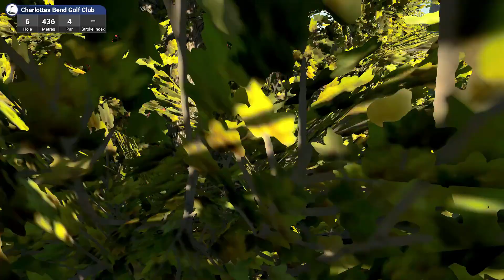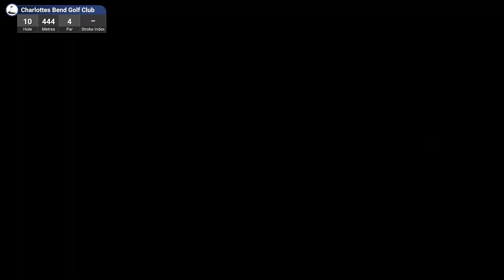The Golf Club 2019 - Charlottes Bend (TGC Tours Hot New Courses)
Today's hot new course from the TGC Tours is a stunning harvest themed course that plays just as good as it looks. The greens on this course can be a bit of a challenge so plan your shots and try to land as close as you can to the pin.

Designer's Description:
Charlottes band is a harvest themed course set it just outside of big city with lots of neighborhoods around the golf course it has four tea sets for golfers of all skill levels and the default green speed is 176. A simple but challenging course where angles are the name of the game!

Course - Charlottes Bend
Designer - Taylor Knight

Thanks for the great course